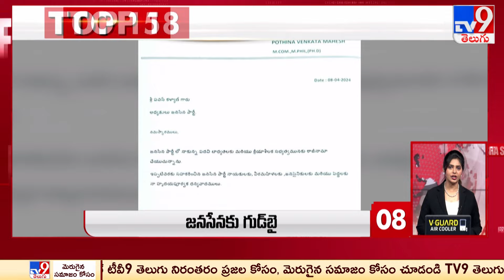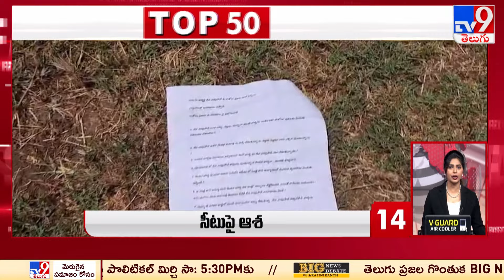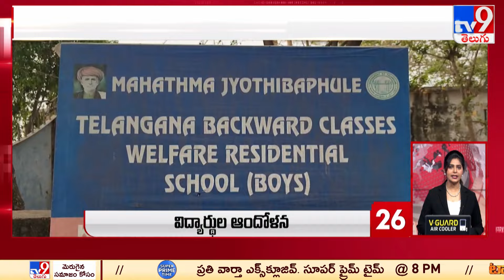Top 50 | Afternoon Updates @ 2 PM | 08 April 2024 - TV9